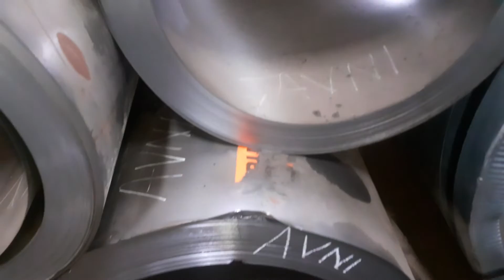CR COILS/ SHEET || PRIME || PUP COIL || SOFT MATERIAL || CRCA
CR COILS (PRIME DIVERTED)
 SOFT MATERIAL.

 AVAILABLE IN COILS/SHEET FORM.

THICKNESS: 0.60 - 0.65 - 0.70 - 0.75 MM

READY STOCK FOR DISPATCH
SORTED MATERIAL

Location: BOKARO STEEL CITY, JHARKHAND, INDIA.

FOR FURTHER QUERY KINDLY INBOX US